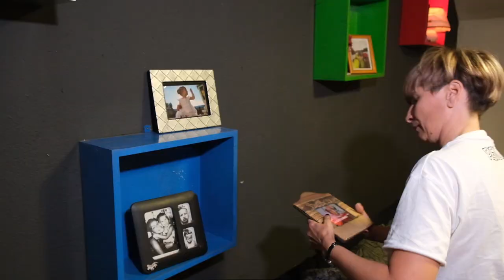TELL ME WITH A SMILE / RECI MI OSMIJEHOM / Trailer With Original Theme Song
This is the story of a woman who has never met life outside of silence.Who learned to listen with her eyes. Who turns sound into emotion and listens to music with the rhythm of her body. A woman who  can understand what people are saying by the shape their lips make.  Who weaved her love story in the most sincere smile. This is a story for all of us who look at the same blue sky and share a world woven of the silence of all sorts of noises.

Autor pjesme "Let's go ahead"  FEDŽA ZULIĆ
 vokal: KATARINA TATIĆ
 viola : SRNA MAJAR
 gitara: FEDŽA ZULIĆ
 bas gitara : BOŽIDAR MILOŠEVIĆ
  el. gitara: BOJAN TOMIĆ
 studijsko snimanje muzike: VLADIMIR VLADETIĆ, ŽELJKO KALAMANDA
 mastering i dizajn zvuka: VLADIMIR VLADETIĆ

scenario i režija:  MILANA MAJAR
kamera: GORDANA BABIC
rasvjeta:  MARIO PALJEVIC
ton: ALEKSANDAR VLAJIĆ, STEFAN GRBIĆ
montaža i kolor korekcija: DRAGANA MITRIC
 producent: ESAD BAJRIĆ
 produkcija  RTRS 2021.

Protected by copyright laws!